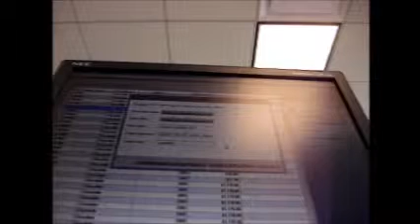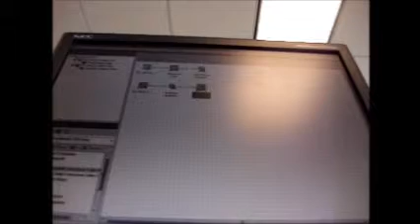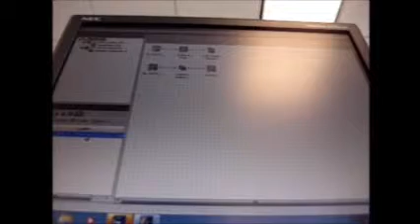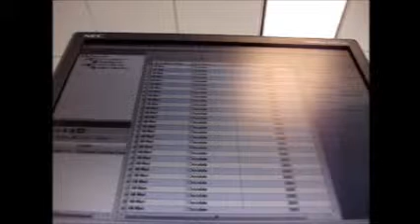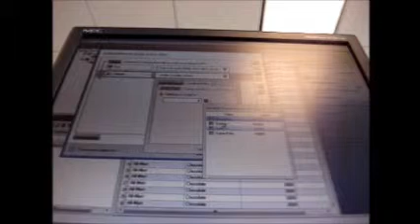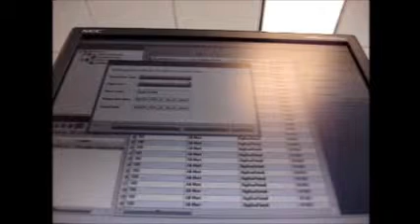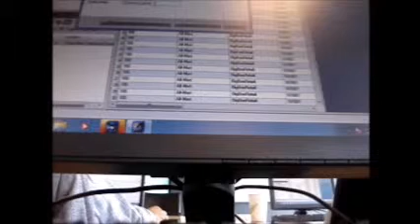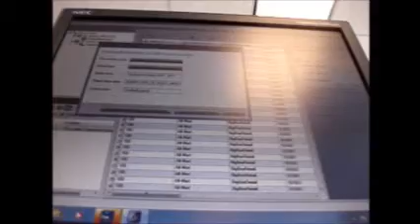sas training 4b1